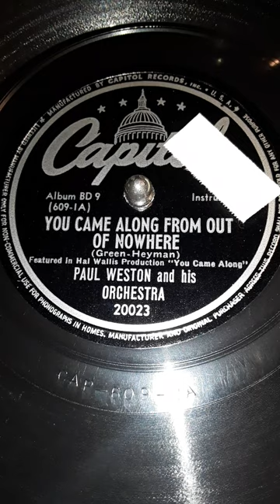You Came Along From Out Of Nowhere (Green-Heyman) Featured In Hal Wallis Production "You Came Along"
Paul Weston and his Orchestra. Capitol label record # 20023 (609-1A) Album BD 9. Date 1945